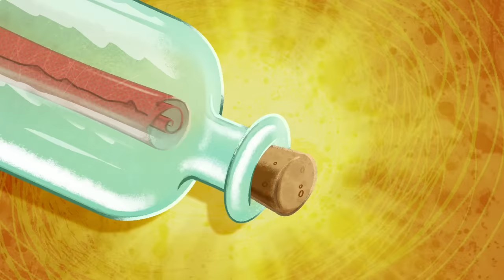(NEW) Zig & Sharko | THE LOOSE (S03E43) New Episodes in HD